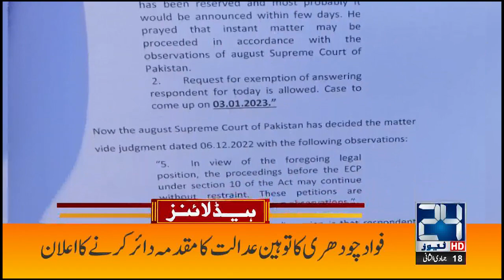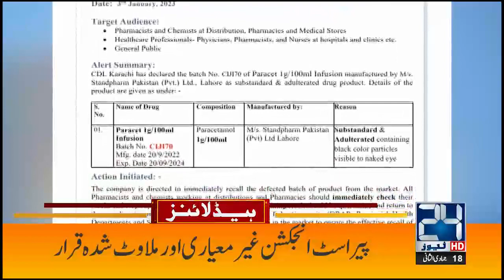Shoe Attack On Rana Sanaullah | 5am News Headlines | 11 Jan 2023 | 24 News HD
24 News HD Is One Of The Leading News Channels Of Pakistan Bringing You The Latest Current Affairs From Pakistan And Around The World.  Live National Assembly ,Senate Session And Current Affairs